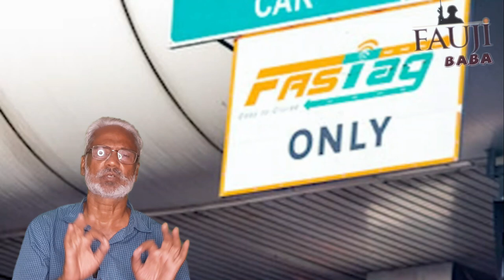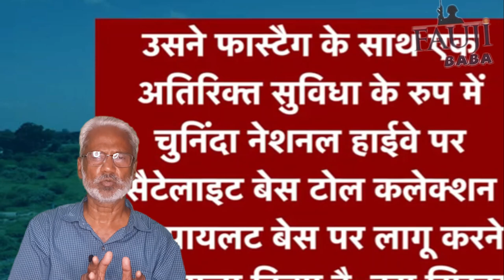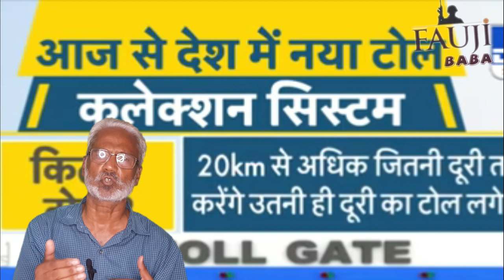सैटेलाइट आधारित टोल से सरकार को भारी मुनाफा, फ्री यूजर्स की कटेगी जेब ,New satelite based Toll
The Global Navigation Satellite System (GNSS) based toll collection system in India is a new satellite-based toll collection system that will automatically charge vehicles based on the distance they travel. The system is intended to replace FASTag for toll collection on highways.
Here are some of the features of the GNSS based toll collection system:
Zero-toll zone
Vehicles with a functioning GNSS will be able to travel toll-free for up to 20 kilometers in each direction on national highways and expressways.
Special lanes
There will be special lanes for GNSS-equipped vehicles that will allow them to bypass manual toll booths.
Automatic toll collection
The system will use Automatic Number Plate Recognition (ANPR) and the existing FASTag systems for collecting tolls.
Dynamic toll charging
The system will collect data such as toll name, location, and distance traveled, which will enable a dynamic toll charging system.
Non-transferable device
The GNSS device will be firmly fitted technology in vehicles and will be non-transferable.
The GNSS based toll collection system is intended to modernize toll collection, reduce congestion, and improve traffic flow on India's highways.
I use follwing for my Channel
1👉 Boya mic(Best mic)
2 👉 Tripod (Best Tripod )
3 👉 Background Light
4 👉 Green screen
5 👉 Best Wireless Mic 🎙️
As  me Your Queries👇🏻
how to unfreeze shorts channel
channel unfreeze kaise kare 2024